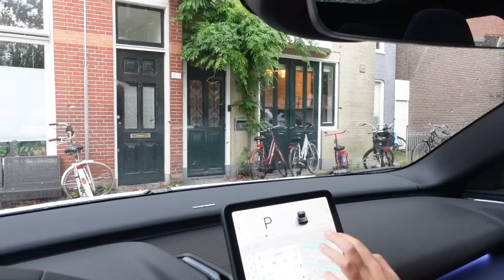H&M COLLECTIE BEKIJKEN & SIEM ZIJN EERSTE DAG OP DE MIDDELBARE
Heb jij je al (gratis) geabonneerd? Ik post hier iedere maandag een shoplog en op de overige dagen een vlog!